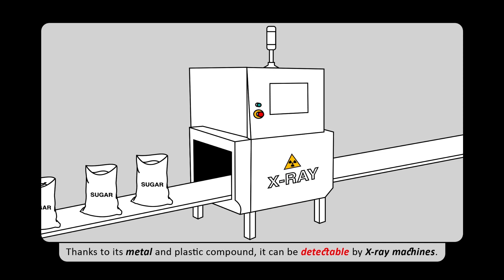GP411-MAGNET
GP411-Magnet is a tamper evident pull-up seals, that can be detectable. Thanks to the metal compound that is mixed into plastic during production, GP411-Magnet can be detected by X-RAY machines.

This product is specially developed for food, chemistry, and pharmaceutical industries, and it fulfils the requirements on HACCP.